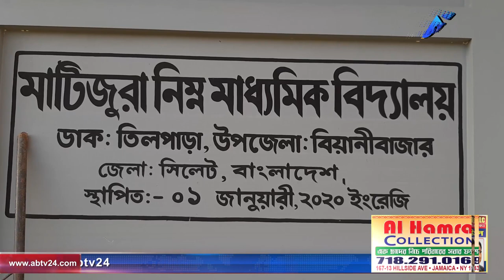বিনা খরচে পড়ালেখা করার সুযোগ রয়েছে বিয়ানীবাজারের যে স্কুলে